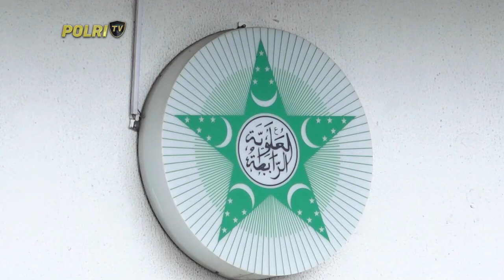OPS NCS KUNJUNGI RABITHAH ALAWIYAH